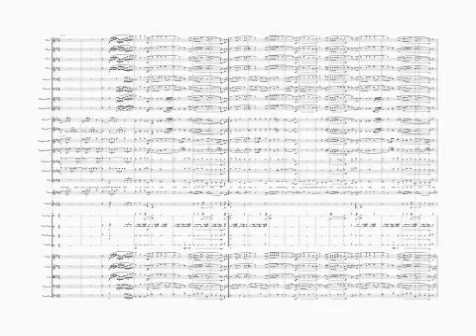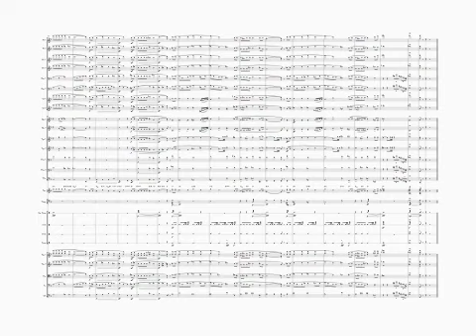BALAYAN MALUGUD KANG MARIA - Crispin Cadiang